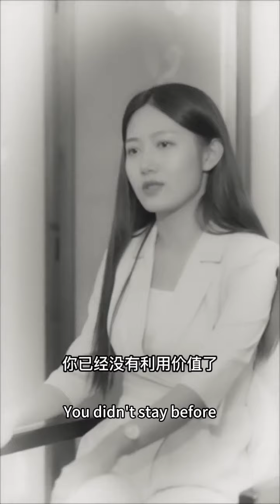窮小子救了被綁架的女總裁，女總裁瞬間愛上他，第二天帶著億萬家產嫁給他！【最強贅婿歸來】短劇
【Urban】【Country】【Sci-Fi】 【Supernatural】【Travel】【Magic】
【History】【Military】【Technology】【Shuangwen】【Sports】【Travel】